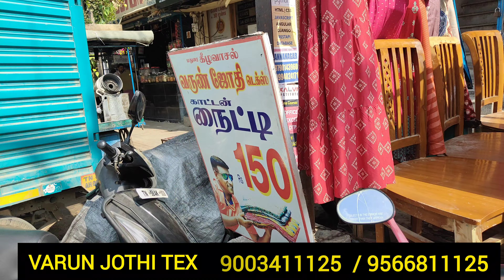aliacut set offer price collections 👗👗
varun Jothi tex
keelavaasal
madurai

உங்கள் கடை / நிறுவனம் சம்பந்தமாக எங்கள் சேனலில் விளம்பரம் செய்ய தொடர்பு கொள்ளவும்